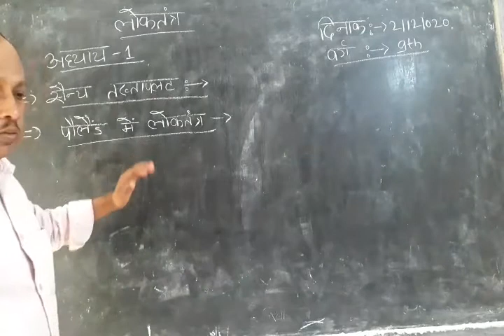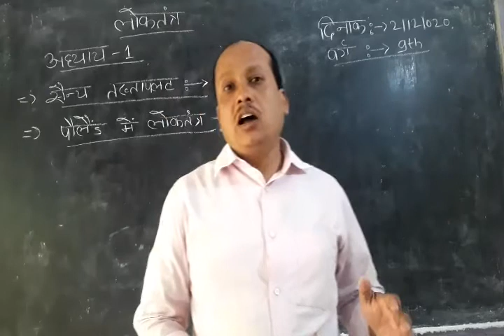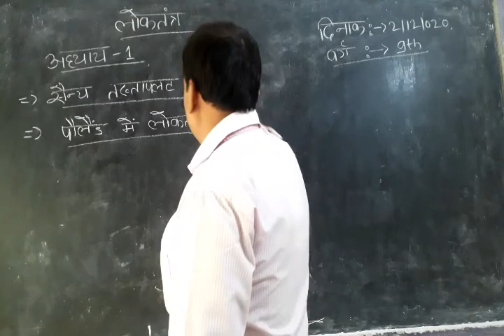civies Lesson 1class 9th Main topic and Charcha